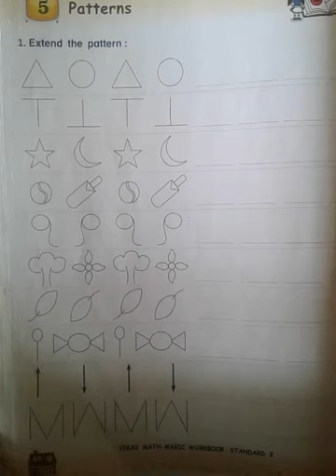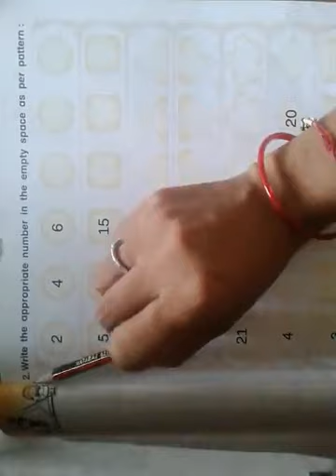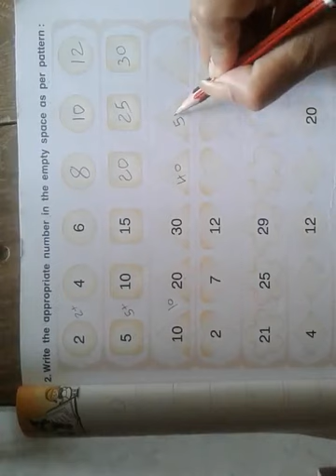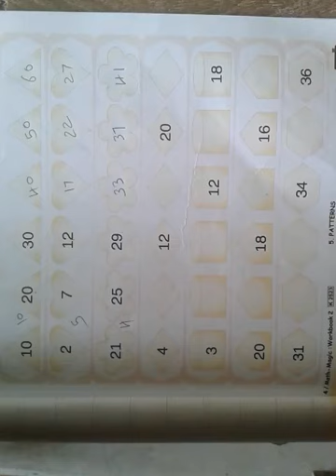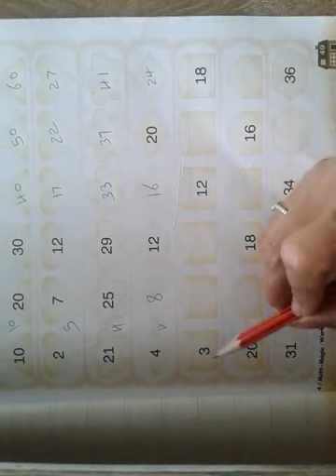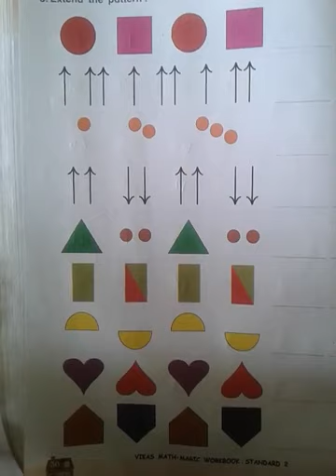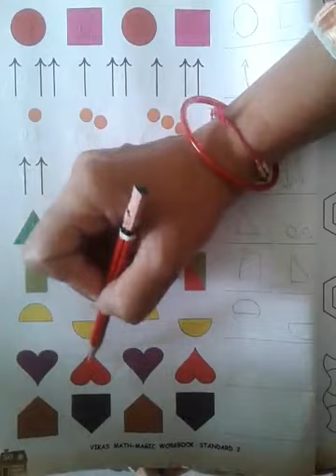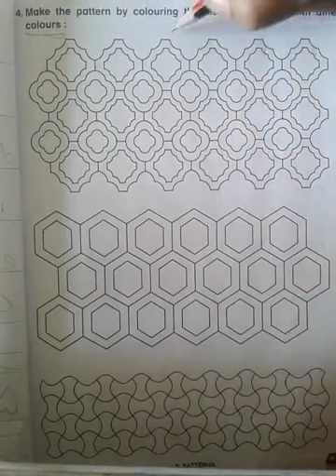BEMS STD 2 MATHS UNIT 5 WORKBOOK PART 1